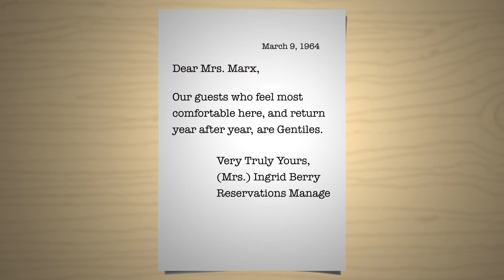The Inn at Lake Devine - IndieGoGo 1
Producing Artistic Director Jake Lipman introduces the world premiere adaptation of THE INN AT LAKE DEVINE, based on the novel by Elinor Lipman, to prospective audiences and donors.